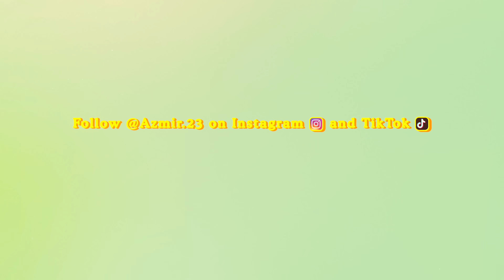Azmir23 - Good Vibes Only (Official Music Video)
Yooo whats good everybody? My new song for the summer.
Now time for some lame jokes about summer.
My dad thinks these are funny ¯\_(ツ)_/¯

𝐃𝐑𝐎𝐏 𝐘𝐎𝐔𝐑 𝐉𝐎𝐊𝐄 𝐈𝐍 𝐓𝐇𝐄 𝐂𝐎𝐌𝐌𝐄𝐍𝐓𝐒
I'll pin the funniest one at the top so everyone can see it 📌

𝐖𝐡𝐚𝐭 𝐰𝐨𝐫𝐝 𝐥𝐨𝐨𝐤𝐬 𝐭𝐡𝐞 𝐬𝐚𝐦𝐞 𝐛𝐚𝐜𝐤𝐰𝐚𝐫𝐝 𝐚𝐧𝐝 𝐮𝐩𝐬𝐢𝐝𝐞 𝐝𝐨𝐰𝐧?
𝐒𝐰𝐢𝐦𝐬 ⟿ 𝐒ɯᴉʍ𝐬

𝐖𝐡𝐲 𝐝𝐨 𝐝𝐨𝐥𝐩𝐡𝐢𝐧𝐬 𝐨𝐧𝐥𝐲 𝐬𝐰𝐢𝐦 𝐢𝐧 𝐬𝐚𝐥𝐭 𝐰𝐚𝐭𝐞𝐫?  🐬
𝙱𝚎𝚌𝚊𝚞𝚜𝚎 𝚙𝚎𝚙𝚙𝚎𝚛 𝚖𝚊𝚔𝚎𝚜 𝚝𝚑𝚎𝚖 𝚜𝚗𝚎𝚎𝚣𝚎! 🤧

𝐖𝐡𝐞𝐫𝐞 𝐝𝐨 𝐠𝐡𝐨𝐬𝐭𝐬 𝐥𝐢𝐤𝐞 𝐭𝐨 𝐠𝐨 𝐬𝐰𝐢𝐦𝐦𝐢𝐧𝐠? 👻
𝙻𝚊𝚔𝚎 𝙴𝚎𝚛𝚒𝚎!

𝐖𝐡𝐚𝐭 𝐢𝐬 𝐭𝐡𝐞 𝐛𝐞𝐬𝐭 𝐞𝐱𝐞𝐫𝐜𝐢𝐬𝐞 𝐟𝐨𝐫 𝐬𝐰𝐢𝐦𝐦𝐞𝐫𝐬? 🏋️‍♂️
𝙿𝚘𝚘𝚕-𝚞𝚙𝚜!

𝐖𝐡𝐞𝐫𝐞 𝐝𝐨 𝐳𝐨𝐦𝐛𝐢𝐞𝐬 𝐥𝐢𝐤𝐞 𝐭𝐨 𝐠𝐨 𝐬𝐰𝐢𝐦𝐦𝐢𝐧𝐠? 🧟‍♂️

𝐖𝐡𝐚𝐭 𝐬𝐭𝐫𝐨𝐤𝐞 𝐝𝐨 𝐬𝐡𝐞𝐞𝐩 𝐞𝐧𝐣𝐨𝐲 𝐝𝐨𝐢𝐧𝐠? 🐑
𝘛𝘩𝘦 𝘣𝘢𝘢𝘢𝘢𝘤𝘬𝘴𝘵𝘳𝘰𝘬𝘦!

𝐖𝐡𝐚𝐭 𝐝𝐢𝐝 𝐭𝐡𝐞 𝐨𝐜𝐞𝐚𝐧 𝐬𝐚𝐲 𝐭𝐨 𝐭𝐡𝐞 𝐬𝐰𝐢𝐦𝐦𝐞𝐫?
Nothing. It just waved. 👋 🌊

𝐖𝐡𝐚𝐭 𝐝𝐨 𝐲𝐨𝐮 𝐜𝐚𝐥𝐥 𝐭𝐡𝐞 𝐬𝐞𝐚𝐠𝐮𝐥𝐥𝐬 𝐭𝐡𝐚𝐭 𝐥𝐢𝐯𝐞 𝐛𝐲 𝐭𝐡𝐞 𝐁𝐚𝐲?
Bagels. 🥯

𝐖𝐡𝐲 𝐝𝐢𝐝𝐧’𝐭 𝐭𝐡𝐞 𝐩𝐨𝐨𝐝𝐥𝐞 𝐰𝐚𝐧𝐭 𝐭𝐨 𝐠𝐨 𝐭𝐨 𝐭𝐡𝐞 𝐛𝐞𝐚𝐜𝐡? 🐩
It didn’t want to be a hot dog. 🌭

𝐖𝐡𝐚𝐭 𝐢𝐬 𝐭𝐡𝐞 𝐬𝐭𝐫𝐨𝐧𝐠𝐞𝐬𝐭 𝐚𝐧𝐢𝐦𝐚𝐥 𝐚𝐭 𝐭𝐡𝐞 𝐛𝐞𝐚𝐜𝐡? 💪
The mussels.

Got a joke that will make us cringe?? Drop it in the comments.
Funniest joke gets pinned to the top for everyone to read.

Official music video for "Good Vibes Only" by Azmir23